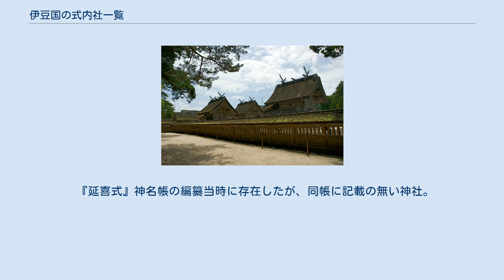伊豆国の式内社一覧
伊豆国の式内社一覧（いずのくにのしきないしゃいちらん）は、『延喜式』第9巻・第10巻「神名帳上下」（延喜式神名帳）に記載のある神社、いわゆる「式内社」およびその論社のうち、伊豆国に分類されている神社の一覧。
 2）格の「名神大」は名神大社を、「大」は式内大社（名神大社除く）を、「小」は式内小社を意味する。
 3）比定社が複数ある場合、最も有力なものを無冠で示し、他の論社には「（論）」を冠した。
 4）本来の式内社とは認めがたいものの、式内社を合祀したなどその後継を主張するもの、その他参考の神社には「（参）」を冠した。
 5）「集成」列は神社史料集成（國學院大學21世紀COEプログラム「神道・神社史料集成」）における神社項へのリンク先を記載。